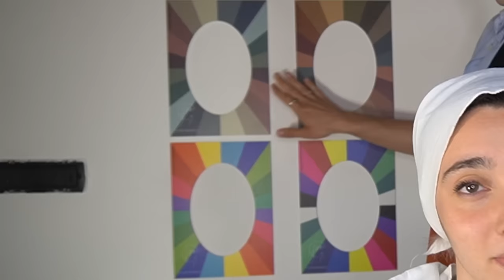VERA CONSULENZA DI ARMOCROMIA IN ASMR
Triggers you will find: whispering , personal attention, real person asmr

🥳VIDEO ASMR OGNI LUNEDì E GIOVEDì ALLE 19:30🥳
TikTok ChiaraAsmrReal

🌈👉🏻Twitch ChiaraAsmrReal

Rode NT5 reale